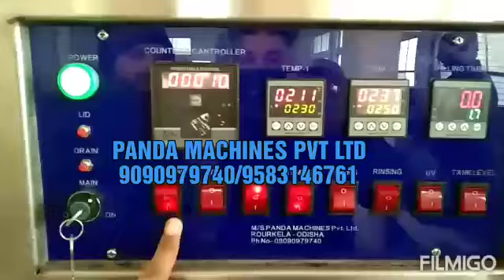13 April 2021